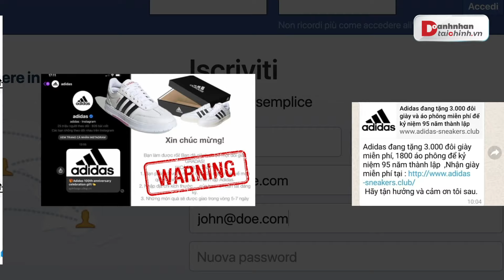Bản tin tài chính số 36: TP.HCM phạt đến 20 triệu khi tụ tập quá 3 người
Theo Chỉ thị số 10 mới được UBND TP.HCM ban hành, việc tập trung quá 3 người nơi công cộng có thể bị phạt tối đa 20 triệu đồng mỗi người.
Chiều ngày 20/6, trên mạng xã hội Facebook bất ngờ xuất hiện đường link giả mạo, các tài khoản Facebook lập tức "bay màu" nếu click vào đường link lạ trên.

Trang tin điện tử  Doanh Nhân Tài Chính